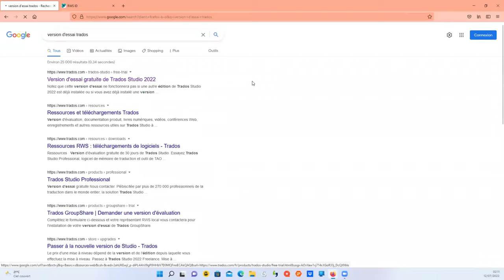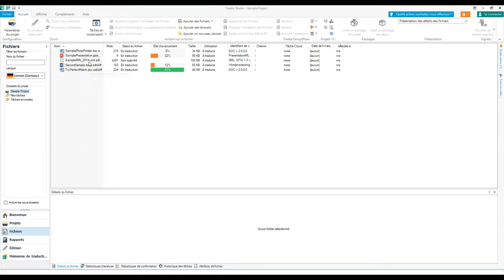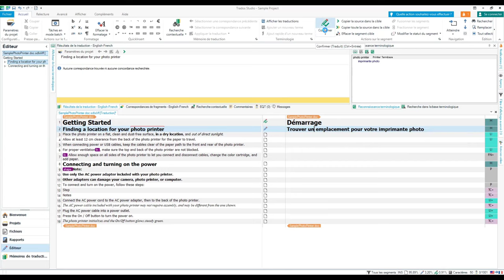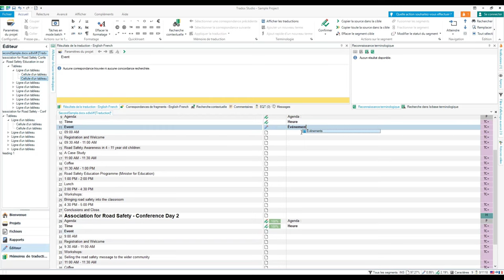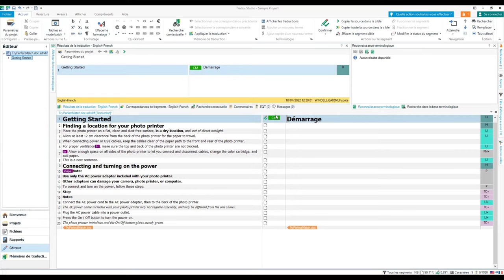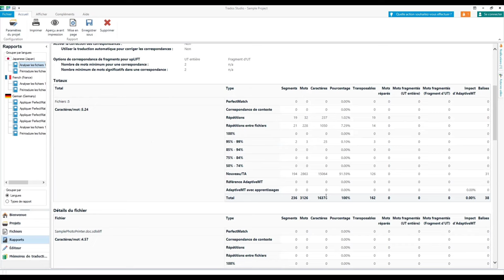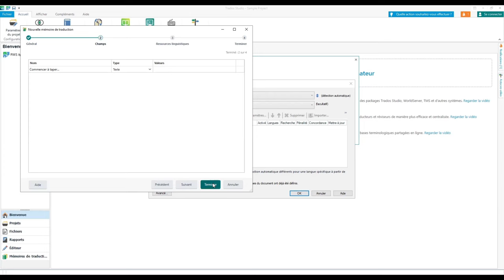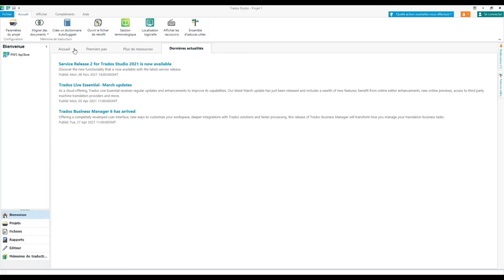Outil de TAO ? CAT tool ? Le tuto TRADOS pour ceux qui n'y comprennent rien.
Dans cette nouvelle vidéo, je te présente l'outil de TAO (traduction assistée par ordinateur) Trados pour ceux qui n'ont encore jamais travaillé avec un logiciel de traduction ou qui ne savent pas à quoi cela peut ressembler. Si tu as envie d'avoir un aperçu d'un tel logiciel de traduction et de ses fonctions ou si tu penses à te lancer comme traducteur freelance, mais que tu ne sais pas comment fonctionne un outil de TAO, cette vidéo est pour toi.

➡️ À la recherche d'un VPN? Je te recommande NordVPN
➡️ Apprends une nouvelle langue avec Babbel
➡️ Immerge-toi dans de nouvelles langues

🛑 Tu veux créer LE CV idéal qui va t'apporter des clients, voici ce qu'il te faut

Pendant que tu y es, tu peux télécharger ⬇️
📖mon e-book gratuit qui regroupe 24 points à vérifier avant de se lancer comme traducteur freelance

🆘 Pour réserver une session de coaching individuel avec moi, c'est par